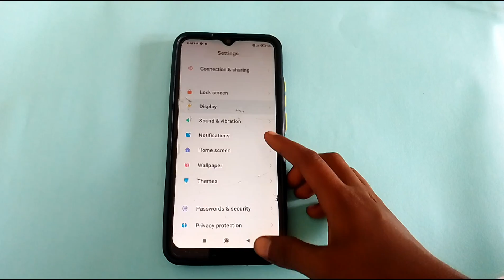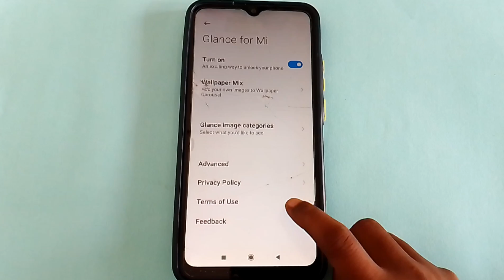glance for mi how to use | How to set auto change wallpaper in redmi 9,91,9a glance for mi setting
My WhatsApp channel 👉Follow the Teachnical Aman 7542 channel on WhatsApp